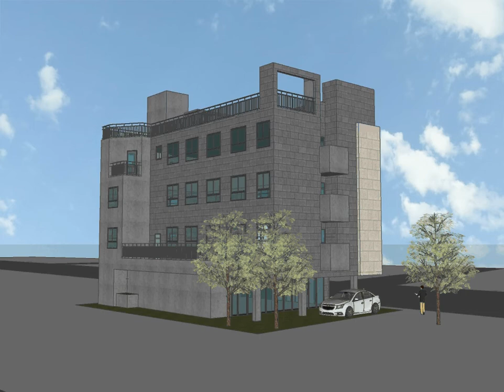라성 아카데미 스마트텔 PART 02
경기도 안산시 단원구 원곡동 820 - 16
오피스텔 39호 / 근린생활시설 4호 / 안산역 도보 5분

- 전체 5층 (지하1층, 지상 4층)
- 지하철 4호선 안산역 도보 5분, 고급스러운 외관과 쾌적하고 편리한 호텔식 인테리어, 반월특수지구 도보 5분 도착.
- 라성 아카데미타워는 편리한 교통편과 주변 공원, 각종 문화공간 등 합리적인 라이프를 제공합니다.
- 편의시설: 주방 및 세탁시설, 공용 테라스, 관리실 상주, 휴게공간, 귀중품 보관